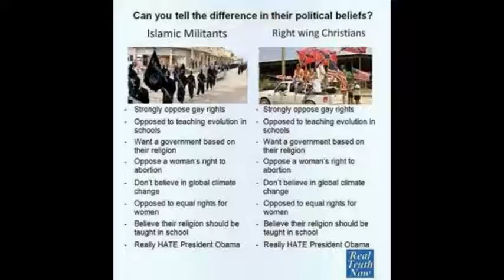lithh global hawk original mix